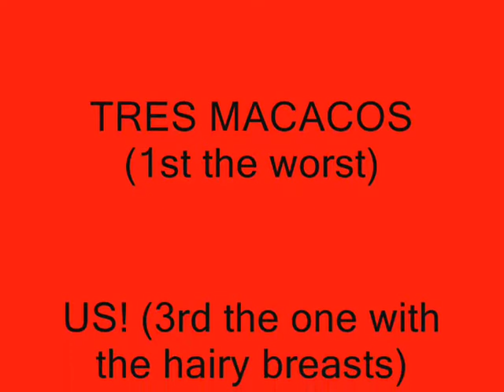Carrying on - Live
The Kolorado Rock Machine